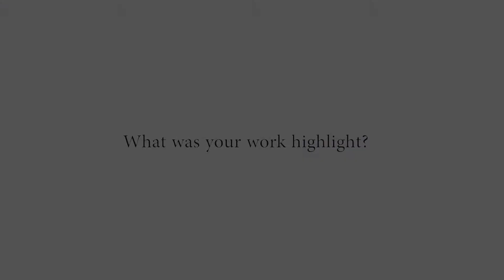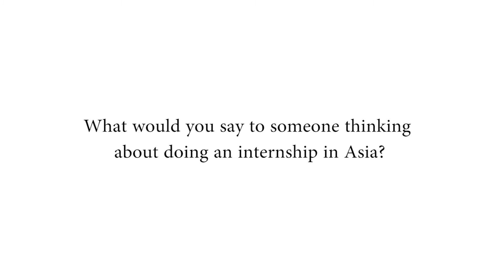Business interns debrief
Business interns talk about their experiences working and living in Asia.